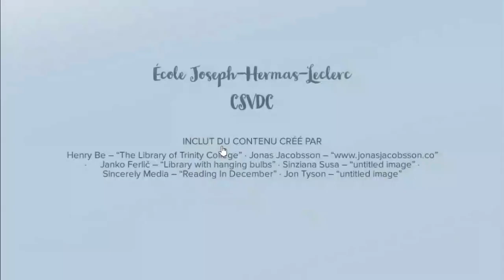Un prof te lit première lecture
"Un prof te lit" est un projet né de passionnés de lecture de l'école Joseph-Hermas-Leclerc et de membres de JHLit. Le but: divertir les élèves et leur permettre de renouer avec leurs enseignants en leur offrant en cadeau un texte de leur choix.  Pour la première diffusion, Julie Boivin, enseignante en sec.5, a choisi de lire un texte de Michel Tremblay, "le Fantôme de Don Carlos".  Bonne écoute.